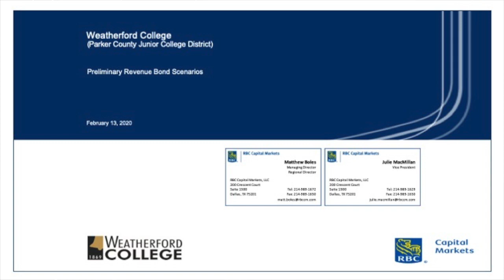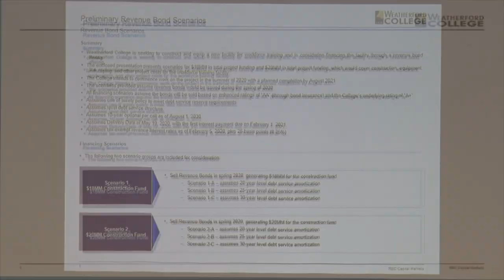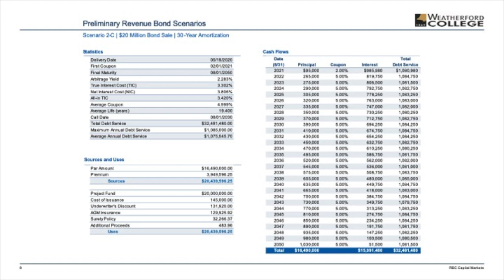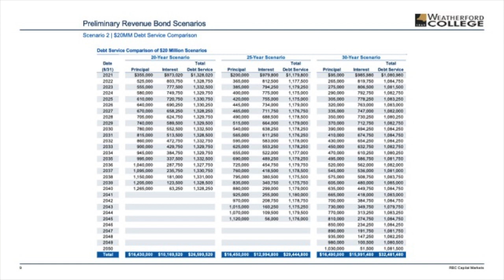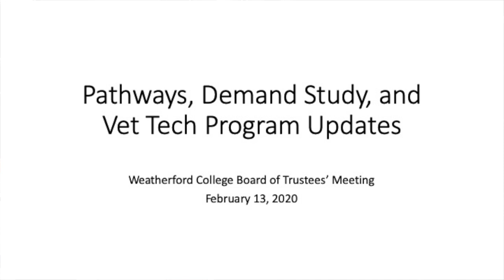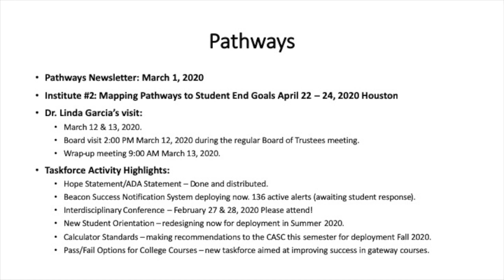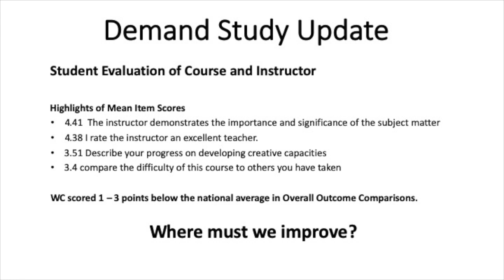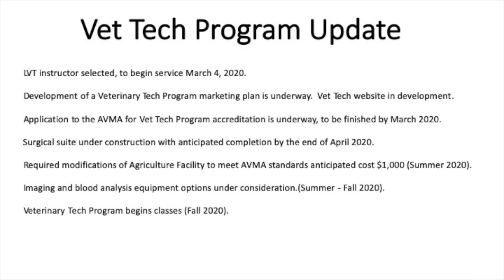2-13-2020 Weatherford College Board of Trustees Meeting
Summary of the February 13, 2020 Weatherford College Board of Trustees Meeting:

The Weatherford College Board of Trustees approved naming the first floor, north wing of the Academic Building the Mike Brown Wing during their meeting Thursday afternoon.  Brown was a longtime agriculture instructor and rodeo coach at WC who died in November 2015.

The area being named after Brown currently has a display celebrating WC’s agriculture and rodeo achievements and a mural is in the works. Classes in the agriculture program were recently relocated to this area of campus.

Reflecting the move of the Campus Police Department into the Agriculture Building, the board also approved the renaming of the Agriculture Building to the Police and Maintenance Building.
A small name change was also shared with the board related to the Jim and Veleda Boyd Technology Building. Since it’s creation some 20 years ago, the building has expanded beyond technology and thus will now be called the Jim and Velda Boyd Building or the Boyd Building for short.
The board is expected to received a contract to consider action on the demolition of Couts Hall at the March meeting.
Matt Boles with RBC Capital Markets also updated the board on financing the construction of the new Workforce and Emerging Technologies Building, which is expected to be approximately 60,000 square feet. He informed the board due to low interest rates, it is a great time to issue bonds for this type of project.

In other business the board:
- Approved the minutes from the Jan. 16 board meeting.
- Approved the financial reports ending Jan. 31.
- Approved to dispose of obsolete and surplus items through online auction.
- Approved the purchase of a diagnostic medical ultrasound system for the sonography program lab.
- Received a report on 2020-21 tuition and fees. Currently the Tuition and Fees Advisory Committee is recommending the following:
An increase of $6 per semester credit hour for in-district students, a 7 percent increase.
An increase of $13 per semester credit hour for out-of-district students, a 9 percent increase.
An increase of $9 per semester credit hour for out-of-district WC Wise County students, an 8 percent increase.
An increase of $12 per semester credit hour for out-of-district Education Center at Granbury students, a 9 percent increase.
An increase of $18 per semester credit hour of out-of-state students, a 9 percent increase.
An increase from $60 to $80 in the differential tuition rate for the Associate Degree Nursing program.
The addition of an RN-to-BSN program differential tuition rate of $80.
An increase of $50 per semester for room and board charges for both the 10-meal and 19-meal plans.
Elimination of the following: Virtual College of Texas fee, CE Virtual College of Texas fee, V/C Instruction Fee (three-hour course), V/C Instruction Fee (four-hour course), Teacher Certification Intern fee, Health Science Reasoning test fee, IC3 test fee, MOS test fee and the Teacher Certification Application fee.
A streamlining of summer parking permits to $30 for the entire summer, rather than $20 per summer semester.
- Received a Guided Pathways report from Mike Endy, vice president of academics and student affairs, who reported the college is preparing to send a group to attend an institute in Houston this April as well as an upcoming visit from Guided Pathways coach Dr. Linda Garcia to the WC campus in March.
- Received a demand student update from Endy highlighting the consideration of a pass/fail option for gateway courses to improve student success and completion.
- Received a vet tech program report from Endy, updating the board on the upcoming modifications to the college agriculture facility this summer and the need to acquire and install imaging equipment at the Weatherford Parker County Animal Shelter starting this fall as program classes begin.

In his President’s Report, Dr. Tod Allen Farmer:
- Recognized Dr. Scott Tarnowieskyi, Kim Kelly, Lisa Martin, Julie Moeller and Nick Pugh on their collective efforts to register WC students to vote.
Presented a plaque from Steinway and Sons to the Board of Trustees recognizing WC as an All-Steinway Institution.
- Congratulated the WC Foundation on surpassing the $10 million net asset mark.
- Recognized the outstanding work of the Coyote athletic teams.
- Announced the retirement of fine arts instructor Myrlan Coleman and said there is a special reception in the works to celebrate her unprecedented 50 years of service to the college.
- Announced the resignations of respiratory care instructor Jennifer Crocker, associate degree nursing instructor Jessica Hess and testing services coordinator Rebecca Spikes.
- Provided an enrollment report for the Spring 2020 semester. As of census date, the system-wide enrollment stands at 5,523 students, a decrease of 375 students year-to-date, primarily resulting from changes in technical dual credit policy.